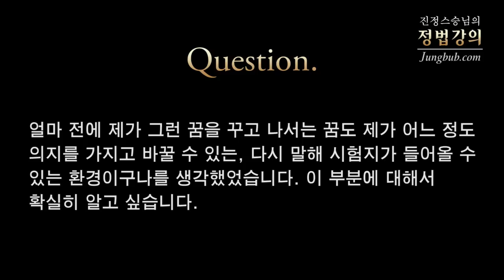[정법강의] 1714강 꿈과 시험지-1 꿈도 영이다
질문: 동안거 기간 동안 시험지가 온다고 하셨는데, 혹시 시험지가 꿈으로도 올 수 있는지요? 그 전에는 꿈은 극장에서 스크린으로 보듯이 수동적인 입장이라고만 생각했는데, 만약에 꿈으로도 시험지가 들어온다고 하면 꿈 속에서도 제 자유 의지가 개입될 수 있다는 생각이 들었습니다. 얼마 전에 제가 그런 꿈을 꾸고 나서는 꿈도 제가 어느 정도 의지를 가지고 바꿀 수 있는, 다시 말해 시험지가 들어올 수 있는 환경이구나를 생각했었습니다. 이 부분에 대해서 확실히 알고 싶습니다.

2013년 4월